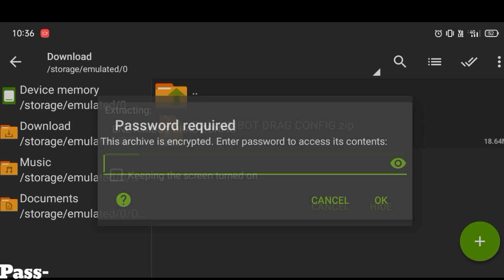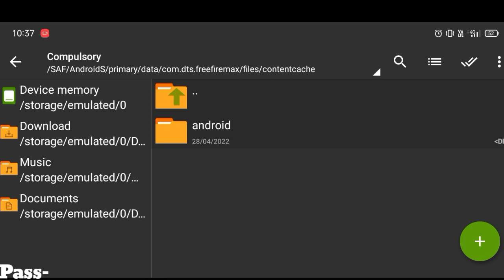🔴After 33mb Update New Headshot Config File 🎯🎇 No Recoil ‼️ VIP Aimbot Script File 🎯 No Drag Config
Free Fire Auto Headshot Config File 🎯🎇Macro Aimbot + No Recoil ‼️Antiban VIP Script🔴

Royal Nikeshff

so aaj ki video me main aap sob ko bataya hu ki aap kese sensitivity high karke easy headshot mar sakthe ho ye koi h@ck nehi ha config ek setting ha jo mobile ke sensitivity high karke headshot marne me help kartha ha and me sabi youtube ki guidelines follow karke ye video bana raha hu thank you

🔴 AFTER 33MB AIMBOT.EXE DRAG NO BAN (FF+MAX)

            🔴YOUR QUERIES🔴

zarchiver
zarchiver free fire headshot setting
headshot file free fire
auto headshot config file
auto headshot free fire config file
headshot file
free fire auto headshot file
headshot config
one tap headshot tips
one tap headshot tips and tricks in free fire
one tap headshot tips and tricks desert eagle
white444 auto headshot config file
white 444 headshot trick config file
free fire headshot config file white444